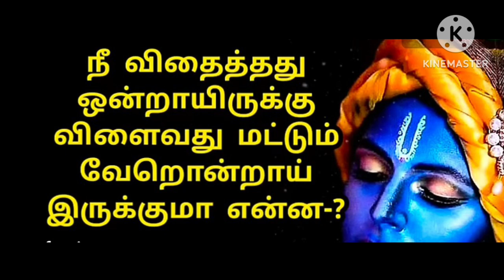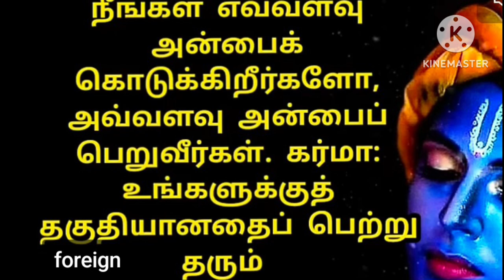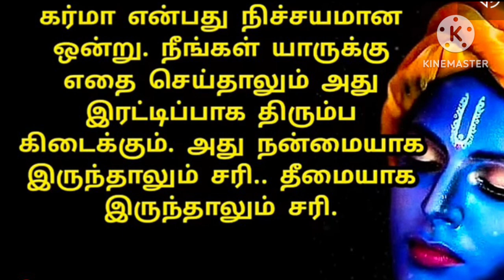KARMA🤭 NE ADUTHTHAVANAY AZIKKA NENAITHAL KARMA UNNAI AZITHTHUVEDUM3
KARMA🤭 NE ADUTHTHAVANAY AZIKKA NENAITHAL KARMA UNNAI AZITHTHUVEDUM